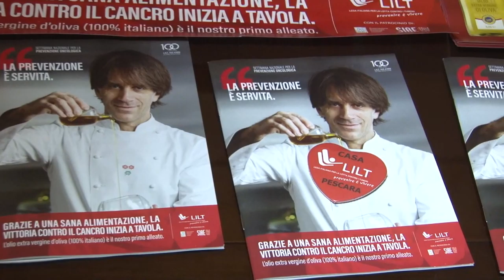Al via la campagna oncologica della Lilt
Presentata questa mattina a Pescara la nuova campagna oncologica della Lilt che si terrà dal 19 al 27 marzo